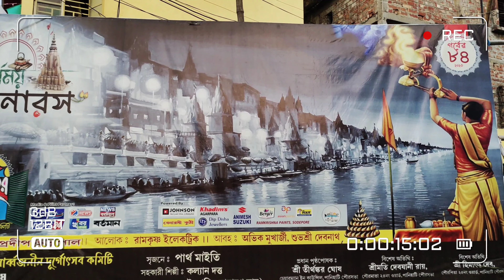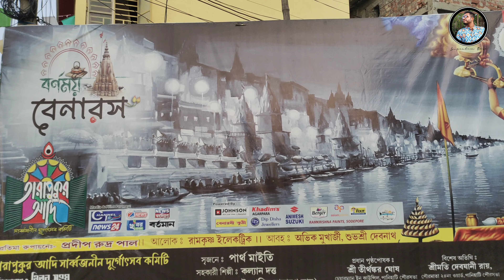Benaras Ghat Theme Pandal in DurgaPuja || Agarpara Tarapukur Adi Durgotsab || Durga Puja 2023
দুর্গাপূজা প্যান্ডেলে বেনারসের Live আরতি😍Durga
Puja 2023 Theme😍Durga Puja Preparation 2023

Durga Puja তে এবার বেনারস | Durga Puja 2023 | Agarpara Tarapukur Adi Durgotsab | Pradip Rudra Paul

Singer: Madhupourna Ganguly
Music Direction: Dr. Tapan Roy
Music Arrangement:- Rocket Mandol
Musicians: Prabir Chatterjee, Bubai Nandy, Prasenjit Sengupta, Sandipan Ganguly, Debashis Halder, Nilutpal Chakraborty, Samiran Adok, Pranab Banerjee
Recordist: Sudip Santra, Rajen Basu
Mixing: Gautam Basu

IF ANY CONTENT OWNER HAS SOME ISSUES WITH MY VIDEO PLEASE DIRECT MESSEGE ME ON INSTAGRAM OR ANY
OTHER SOCIAL MEDIA AND I WILL REMOVE MY VIDEO.
strike our video because there is lots of
hardwork to create a one video, I think you understand it better.

❤️ Supratim Bose ❤️